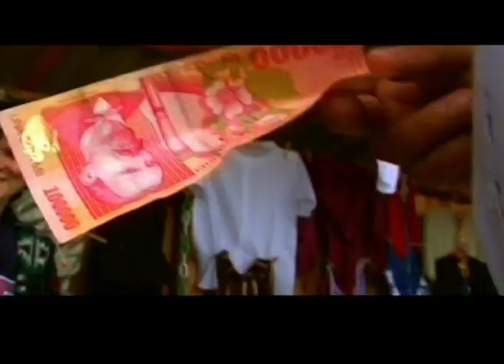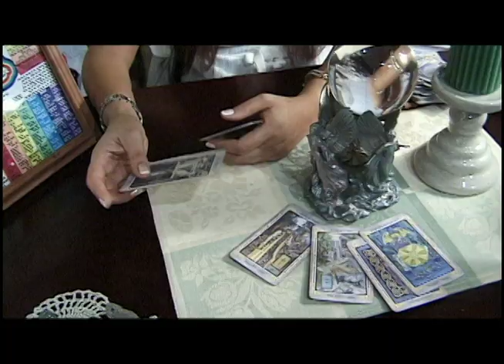The Traveling Gypsy Trailer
Gypsies are the world's best travelers. They've been doing it for over a thousand years. So who better to host a travel show?

Thanks to the Romani tradition of hospitality our host, George Eli, is able to travel the world staying with a different Roma (Gypsy) family or individual in each episode. The host and his new friends explore the city finding mouthwatering cuisine, bargain shopping, and exciting night life. We go well off the beaten path of the typical tourists and unlock secrets known only to each city's Roma (Gypsies).

This series is currently running a Kickstarter campaign to cover the cost of shooting European episodes.